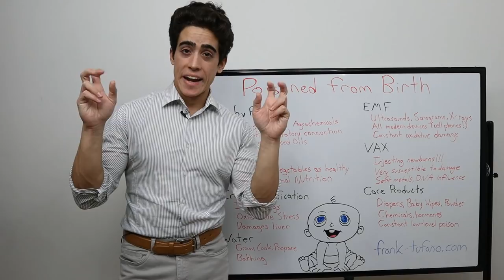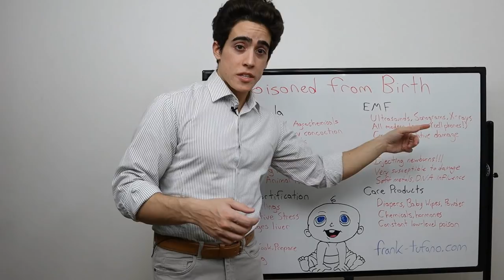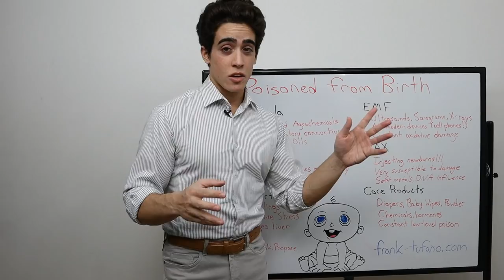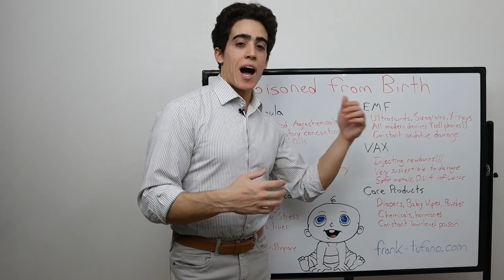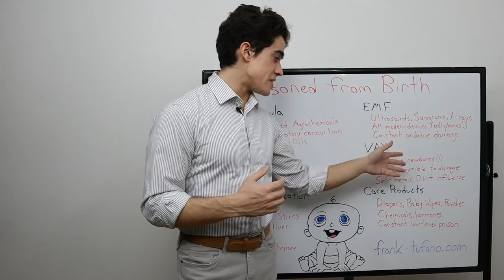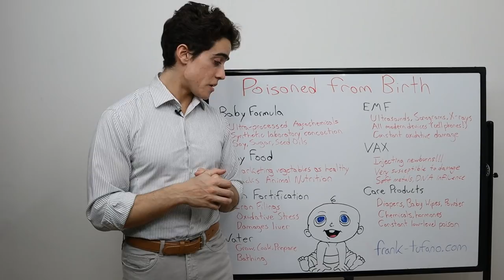7 Ways they are POISONING BABIES!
00:00 - Health of parents
01:10 - Baby Formula
02:59 - Baby Food
04:25 - Iron Fortification
06:02 - WiFi
07:22 - Injections
08:18 - Baby Care Products
09:18 - Thank you for joining me